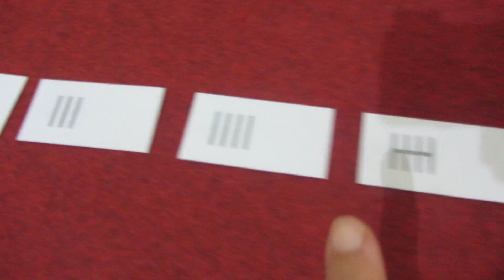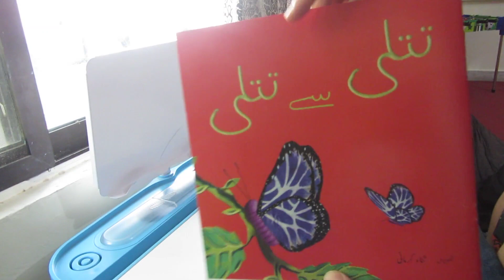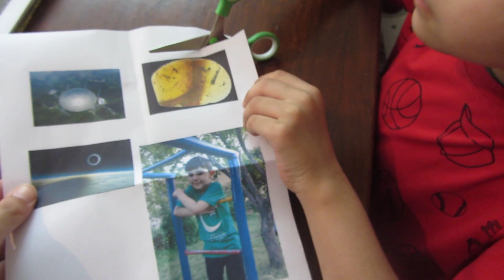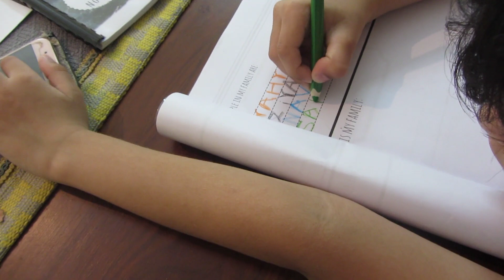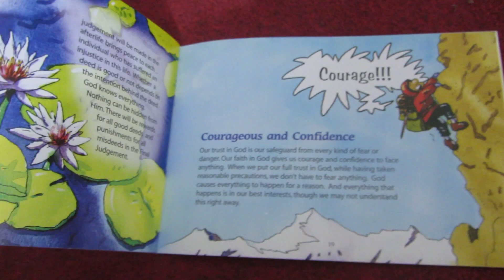Math, Urdu, History, Islamic Studies and Writing | KG class | Ages 5-6 | SARA MEER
Week 6 Day2
Let’s begin our 2nd day of Week 6.
Now, I have made it easier for you guys to browse the sections of the video by mentioning the timestamps. Hope this will be useful for you all. 😊
0:22   Math
0:34   Urdu
1:21   Exercise
1:45   History
7:05   Islamic Studies
8:26   Writing

1. Math
Number Words Practice
Tally Cards or Popsicle Sticks match them with the right Number Word Cards

2. Urdu

4. History
1st Activity at 1:45
Three events that happened in the year your child was born. Following are three events that happened in 2016
a) First ever dinosaur tail was found preserved in Amber
b) China made the biggest telescope
c) There was a full Solar Eclipse in Indonesia

2nd Activity at 6:00
How many people in your family? Write their names and draw a family picture.

5. Islamic Studies
Islamic values for Children book
Topic: Modesty and Humility

6. Writing
Math Number Word ‘Four’
Urdu Letter Khay
English Capital letter to Small letter Matching A - h

YAHYA is 5.3 years old in this video :)

FAQ's ❤